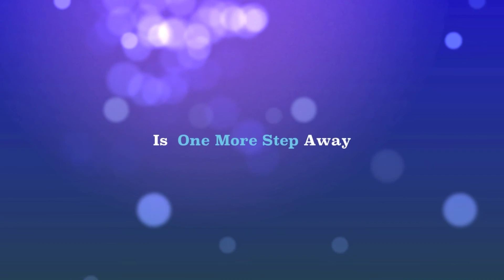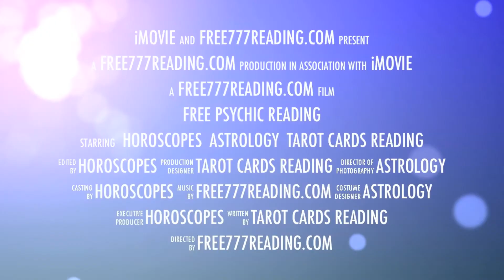Never Try Psychic Love Readings @ free777reading.com